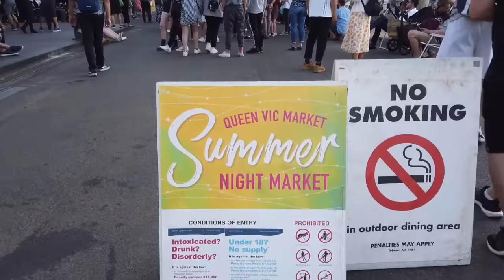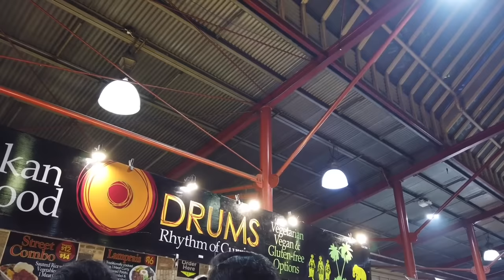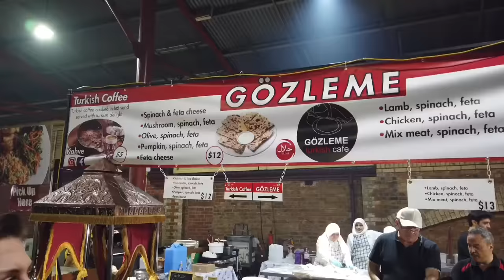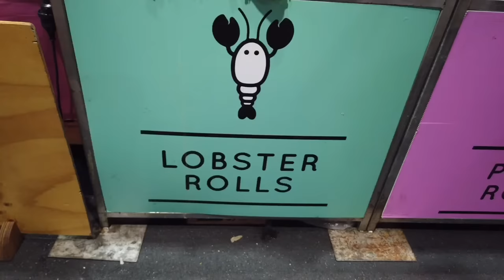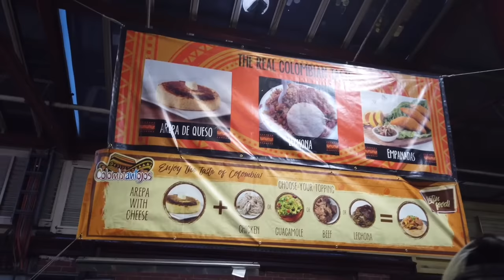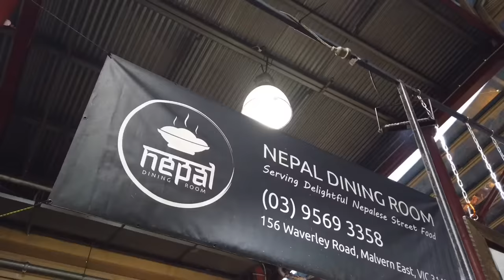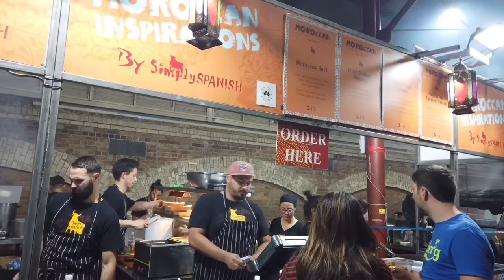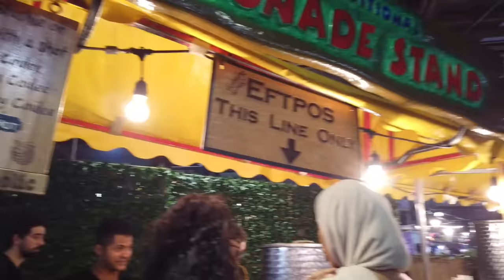Summer Night Market - Melbourne Street food - Queen Victoria Market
Happening weekly night time market with global food stalls, an artisan flea market & live music.

Summer Night Market @ Queen Victoria Market on Wednesday Nights

Please follow our Instagram Page for more photos to make you smile :)
smilingfoodie_channel